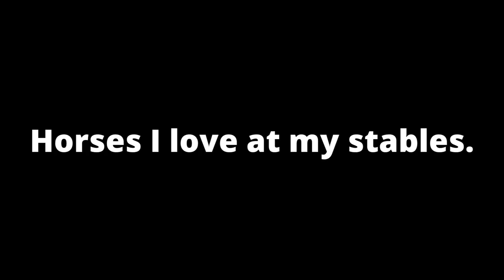The horses at my stable that i love.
Stuff about the horses below.

Harry: 5y old, very forward while riding. Is an ex racehorse and a thoroughbreed. Very goofy and if he gets bored likes to play with the bit. He is a gelding and is 16'3 hands.

Vienna: 7y old, is also quite forward, when trotting she keeps her head up very high and that can be unnerving. On the ground she is very sweet.

Milly: Loves to trot, is kind and sweet. About 14' hands tall.

Weasel: Gets very excited while jumping but otherwise a really nice pony.

Lucky: My favorite horse! Can be a bit of a goofball and is a little spooky, but has a steady trot and canter. Is an ex racehorse and a thoroughbreed.  He is a gelding and 16'1 hands.

Stilton: Old 16' hand horse with mild arthritis. Loves going on short treks and light work, and is very good natured.

Brandy: She is a sweet mare who is very steady and kind. She is a paint and enjoys light work and lots of love from riders.